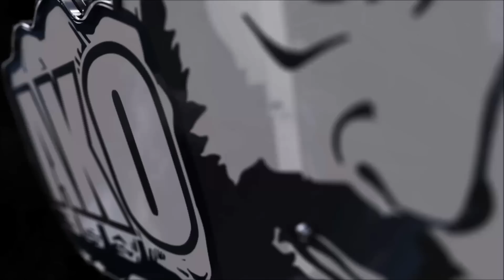AKO warum hinten am CAMPEN + Fibo 2018,lets play,WORLD of TANKS,wot,deutsch!Object 705A!